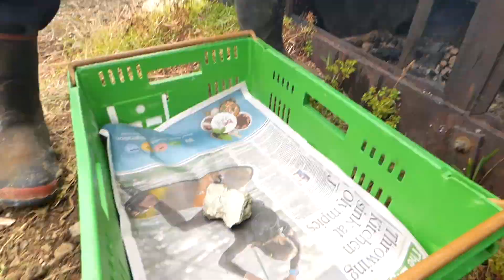Kingfish Cowboys 2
For Best Viewing, please watch in 1080 HD on your YouTube settings !!